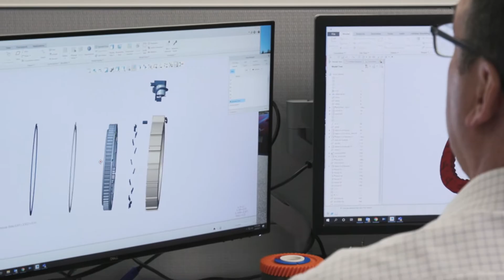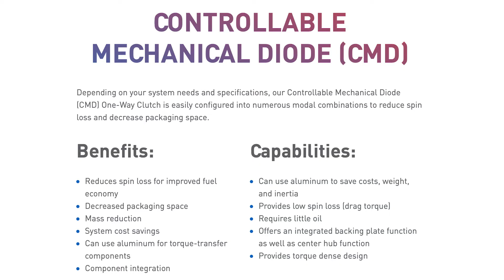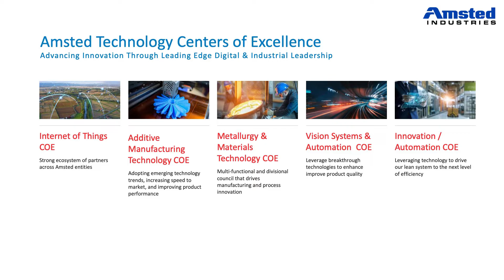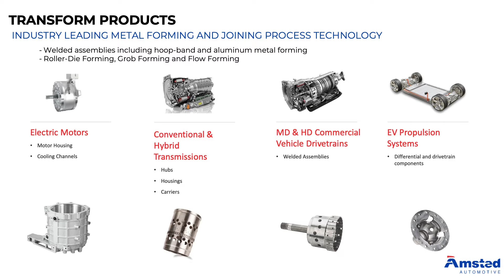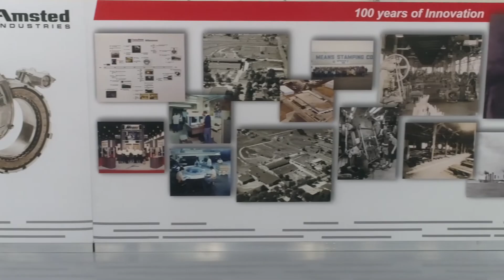Welcome to Amsted Automotive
In 2021, Amsted Automotive brought together Means Industries Inc., Transform Automotive, SMW Manufacturing, and Burgess-Norton Mfg. Co., Inc. to form a new and innovative technology team. The integration provides an expanded global presence with 21 facilities in North America, Europe, and Asia to serve the global automotive, off-highway and mining industries with a robust manufacturing footprint, producing over 100 million components and assemblies annually. The team combines design and engineering expertise, strategically aligned to be a leader in precision products and efficiency solutions for electrified, hybrid and ICE propulsion systems. Amsted Automotive plays an integral role in global automatic transmissions designed and manufactured in North America, Europe, and Asia